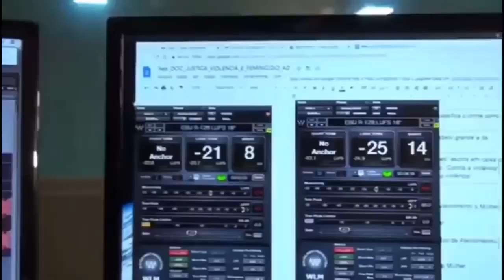JBr News 127: A super semana e o enrosco dos governadores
A semana inusitada já começou com uma reunião de líderes no domingo. E uma sessão deliberativa já na segunda-feira. Tudo para que o presidente da Câmara, Arthur Lira (PP-AL), cumpra o seu projeto de concluir a semana limpando a pauta econômica. Ou seja, votando a MP do Carf, o arcabouço fiscal e a reforma tributária. Se conseguirá, é o que será preciso ver. Porque ainda há muitas resistências de governadores e prefeitos sobre questões da reforma tributária. Hoje, estarão em Brasília vários deles para fazer pressões que poderão adiar a votação. Contra essas pressões, trabalhará Arthur Lira. Quem ganhará a parada? É o que analisam Alexandre Jardim e Rudolfo Lago no JBrNews de hoje.